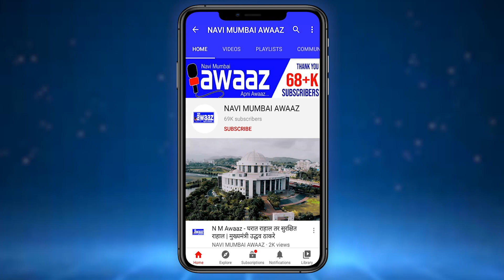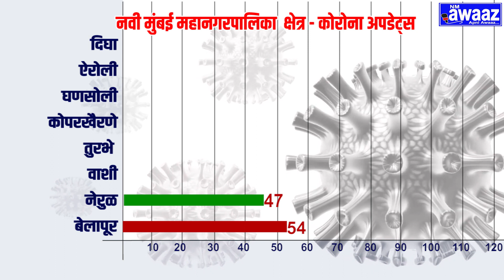N M Awaaz - (5 ऑक्टोबर )नवीमुंबईत आज 366 रुग्ण कोरोनाबाधित तर 352 जण कोरोनामुक्त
नवी मुंबई महानगरपालिका क्षेत्रात कोरोनाच्या रुग्णसंख्येत वाढ होत आहे.आज  366 रुग्ण कोरोनाबाधित झाले आहेत. आज बरे होऊन  घरी परतलेल्या रुग्णांची संख्या 352 आहे.आतापर्यंत एकूण रुग्णांची संख्या  38468  झाली आहे तर आतापर्यंत  34037 कोरोणामुक्त झाले आहेत.सध्या 3648 उपचार घेत असलेल्या रुग्णांची संख्या आहेत. आतापर्यंत एकूण अँटीजन टेस्ट केलेल्या रुग्णांची संख्या 131718 आहे.आज अँटीजन टेस्ट केलेल्या व्यक्तींची संख्या 2725 आहे तर आर.टी.पी.सी.आर टेस्ट केलेल्या व्यक्तींची संख्या 79786 आहे.तपासणी अहवाल प्रलंबित संख्या 713 आहे.तर कोरोनामुळे मृत्यु झालेल्या रुग्णांची संख्या 783 झाली आहे. तर 88% रुग्ण बरे होन्याचे प्रमाण आहे. तर 1 ते 10  वयोगटातील 15 बालकांना कोरोनाची लागण झाली आहे.80 ते 90 वयोगटातील 5 जणांना कोरोना ची लागण झाली आहे.तर 155 महिला  211 पुरुष अशी एकूण 366 आकडेवारी आहे. तसेच आज तुर्भे मध्ये रुग्णांचे प्रमाण जास्त आहे. 29331 होम क्वारंटाईन करण्यात आलेल्या व्यक्तींची संख्या आहे.